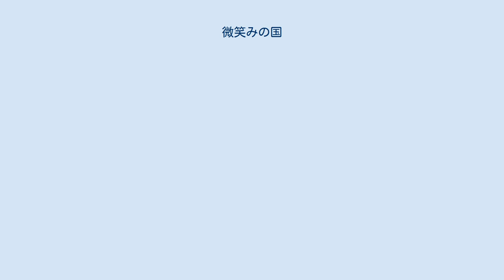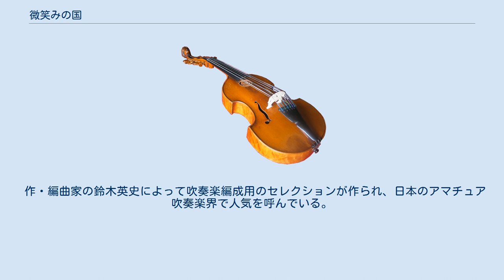微笑みの国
微笑みの国（ドイツ語: Das Land des Lächelns）は、1929年10月10日にベルリンのメトロポール劇場で初演されたフランツ・レハール作曲の全三幕のオペレッタ。
 「メリー・ウィドウ」と並ぶレハールの傑作とされる。
 ハンガリー語では A Mosoly Országa、英語では Land of Smiles と訳される。
 ヴィクトル・レオン（Victor Léon）の台本によってフランツ・レハールが1923年2月9日に初演したオペレッタ『黄色い上着』（Die gelbe Jacke）を基に、ルートヴィッヒ・ヘルツァー（Ludwig Herzer）、及びフリッツ・レーナー＝ベーダ（Fritz Löhner-Beda）が改作してドイツ語台本を作成した。
楽天的なコメディ一辺倒だったオペレッタにシリアスさや悲劇性を導入したレハール後期を代表する作だが、叙情性に加え喜劇的描写や楽しい音楽も豊富で、ウイーンオペレッタの伝統を大きく逸脱はしていない。
しかし、すでにレハール作品の大部分はウィーンではなくベルリンで初演されるようになっていた。
 作品の成立背景には19世紀以来ヨーロッパを席捲していたオリエンタリズムがある。
しかし、ヨーロッパの人々の中国認識は極めて大雑把なもので、劇中スー・チョン殿下が4人の妻を娶らされる話も中国をイスラム教国と間違えて認識したことによる(但し、中国にも大官が自宅に複数の妾を蓄える習慣はある)。
このように、現実認識は極めて曖昧でストーリーも実に通俗的なものであるが、音楽の美しさと完成度の高さで人気が高い。
映画でありながら共にドイツ人にメイクを施して主役兄妹を演じさせた70年代のルネ・コロ主演作品、逆に舞台ながら兄妹に韓国人と日本人を起用したものの中国兵に兵馬俑のような扮装をさせて(時代設定は20世紀である)太極拳風の振り付けで踊らせた2001年のメルビッシュ湖上音楽祭上演など、厳密な考証よりはファンタスティックな東洋を描く上演スタイルが主流である。
 「メリー・ウィドウ」が、カラヤン、マタチッチ、ガーディナー、ウェルザー＝メストといった人気指揮者が全曲録音を手がけ、オペレッタに差別的だったウィーン、ベルリン、ドレスデンの旧宮廷歌劇場でも演目となっている点に比べると知名度は一歩を譲るが、実質上男声に主役のウェイトがかかる作品にも関わらず、ドイツの大ソプラノ歌手シュヴァルツコップが全曲録音を残した6つのオペレッタに含まれるなど、古くから名作として位置づけられている。
 全三幕 第一幕 第二幕 第三幕 　 「メリー・ウィドウ」と並ぶ傑作として知られ、上記以外にも人気の高い曲が多くある。
 作・編曲家の鈴木英史によって吹奏楽編成用のセレクションが作られ、日本のアマチュア吹奏楽界で人気を呼んでいる。